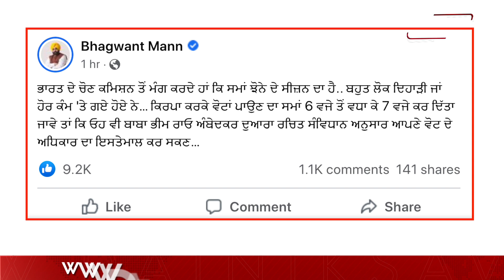Bulletin ਸੰਗਰੂਰ : ਕਿਸ ਦਾ ਘਟਿਆ VOTE ? ਚੋਣ ਪ੍ਰਚਾਰ ਤੇ ਲੱਗਾ ਅੱਡੀ ਚੋਟੀ ਦਾ ਜ਼ੋਰ ਫਿਰ ਵੀ ਵੋਟਿੰਗ ਹੋਈ ਬਹੁਤ ਘੱਟ